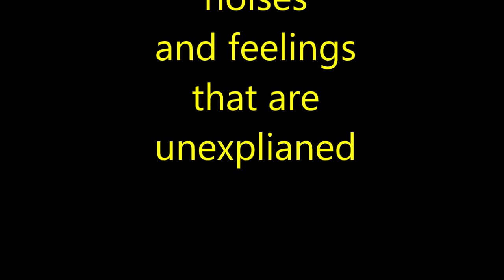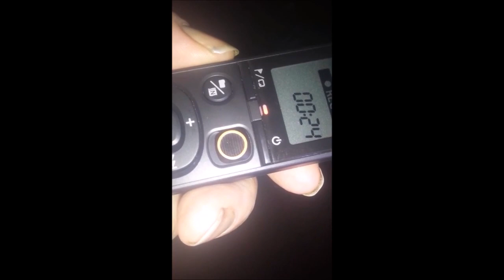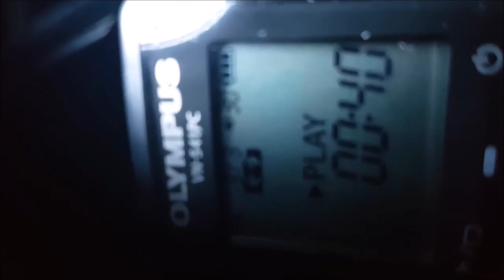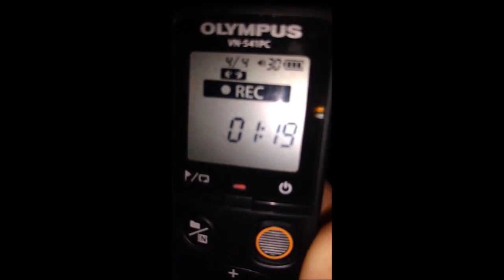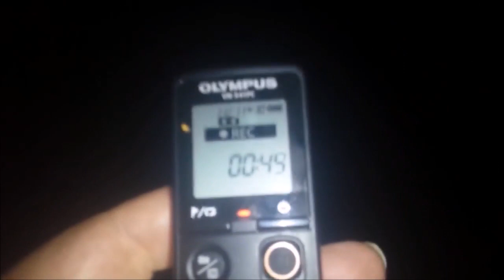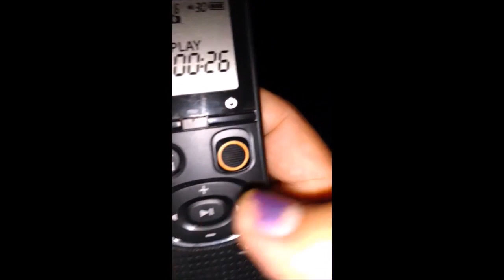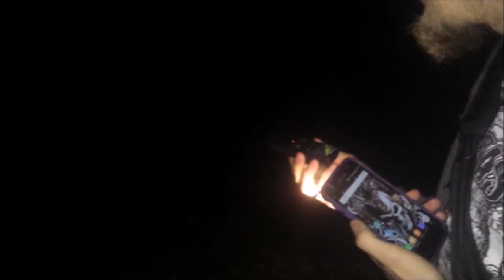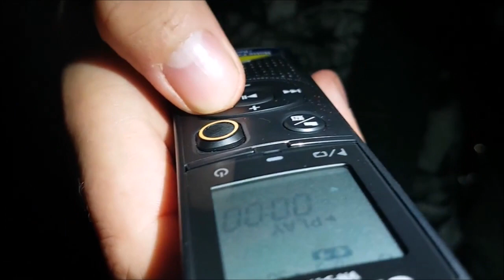Chasing Bones & Specteors Recaps 2